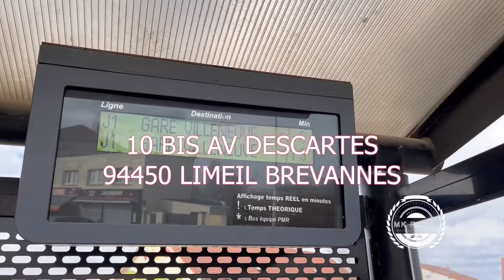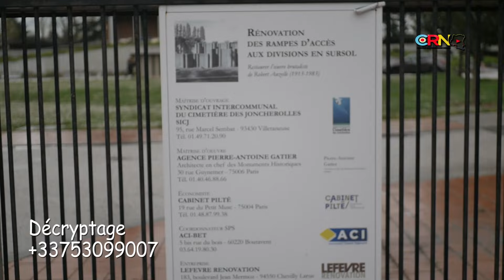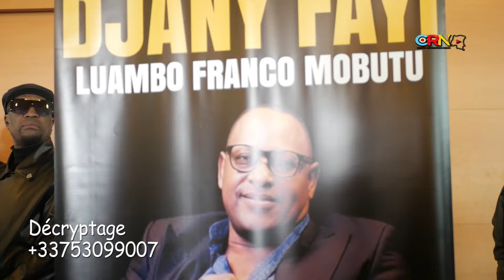RIP L'ARTISTE DJANNY FAY, APRÈS PARIS DESTINATION KINSHASA POUR SA DERNIÈRE DEMEURE